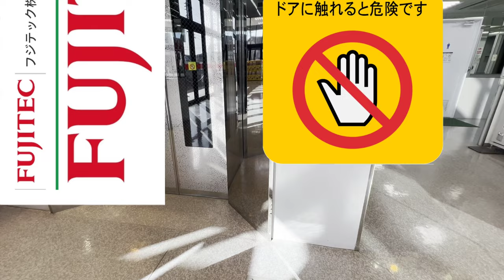[ヤマダ電機テックランド伊賀店]FUJITEC製エレベーター 1F⇔2F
FUJITEC製。

ここに限らず、ヤマダデンキ系列は反射仕様が多い。
店内を広く見せる為か、防犯上の目的か、理由はよく分からないが、利用者にとってあまりメリットはない。